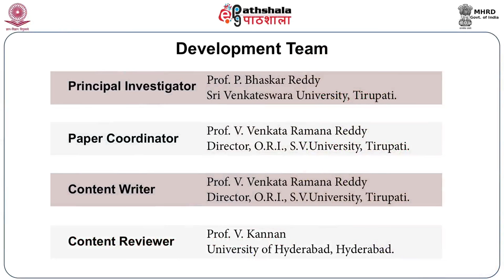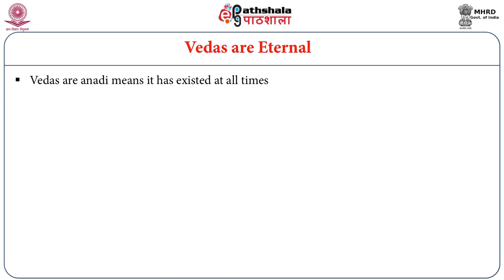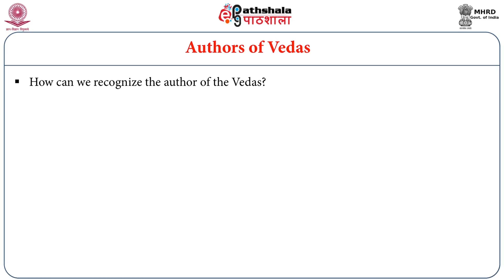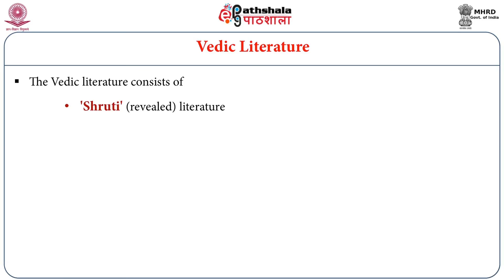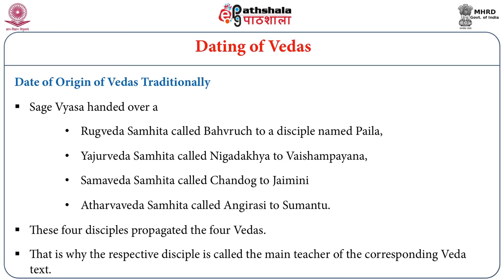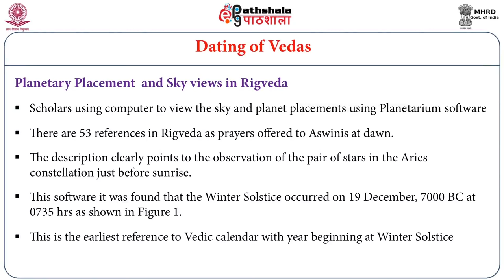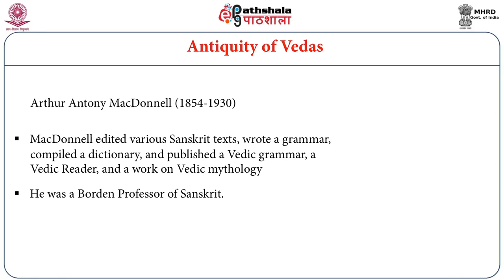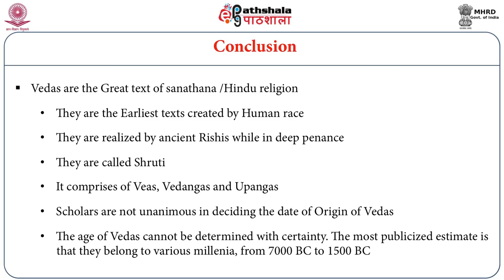Origin and Development of Vedas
Subject: Indian Culture
Paper: Vedic,Epic  and Puranic Culture of India
Module: Origin and Development of Vedas
Content: Writer: Prof. V. Venkata Ramana Reddy